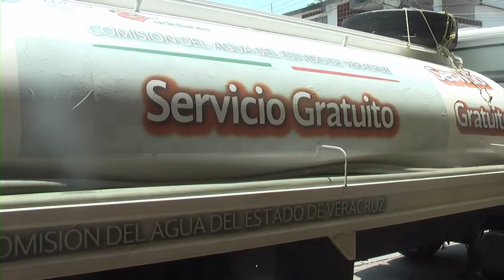Continúa PC Reparto de Agua En Pueblo Viejo